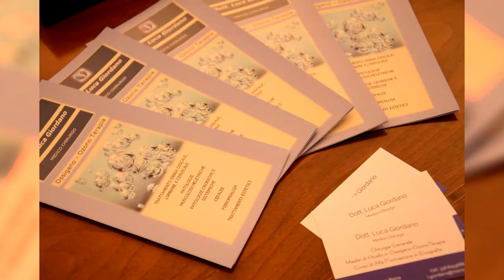Intervista al Dott. Luca Giordano - Ozonoterapia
Intervista al Dott. Luca Giordano - Ozonoterapia per il programma Live Social. Per maggiori info visita